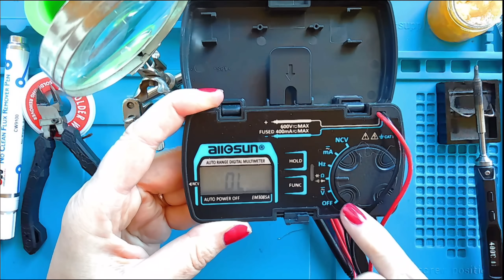Master soldering in UNDER 5 minutes with this quick guide! Perfect for beginners!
Learn to solder in under 5 minutes! This is a super quick start that is perfect for beginners and anyone looking to enhance their skills in electronics. I've made additional videos to introduce you to the essential tools for soldering, as well as some other fun projects that involve soldering an ESP32 C3 board.
This is a great opportunity to learn a valuable skill that can be applied in many DIY electronics projects.

➡️ FULL GUIDE Here, you will find a full detailed write-up with photos, so you can follow along at your own pace, ensuring you don’t miss any important steps.

You can also find more in-depth resources and exclusive content on my Patreon where you can support the channel and gain access to unique materials that will help you improve your soldering and electronics skills.

Dive into more fun projects with Arduino and ESP32 by exploring my playlist, which is packed full of exciting and educational videos This playlist is designed to keep you engaged and inspired as you learn.

✔️ Discover innovative tools and materials for wearable prototyping—all in one place at Tinker Tailor! Dive into a world of creativity and convenience where you'll find everything you need to get started on your next project

Join a community of creators who are passionate about bringing their ideas to life.